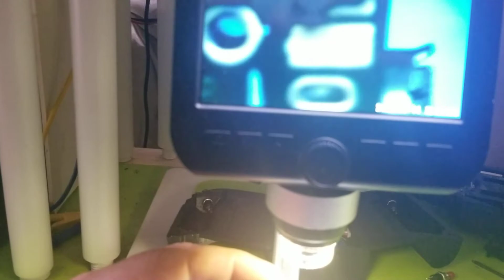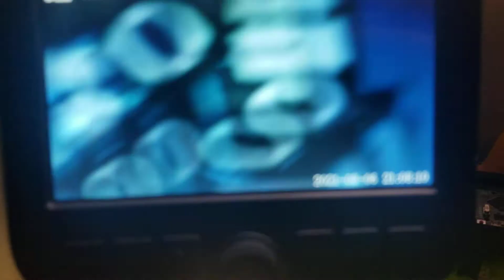TIP: Teensy and External Power / USB : NovaSM3 v5.2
Nova Builders! Join Nova's website and post your project, please!!